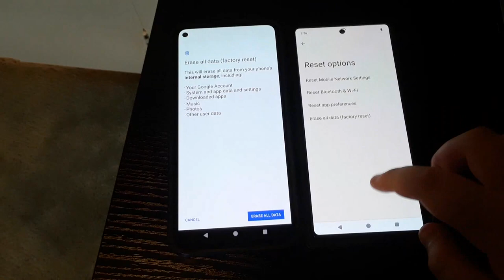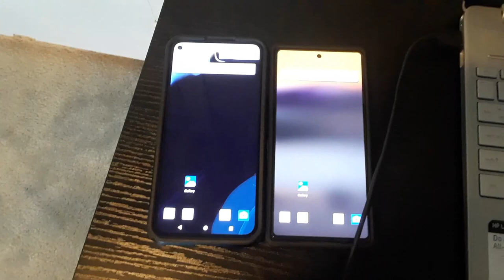Pixel 5a vs 6a: factory reset speedtest!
An Android speedtest with a Pixel 6a and Pixel 5a!

PC specs:

HP 15
Intel Core i7 1255U
16 GB RAM
WD SN740